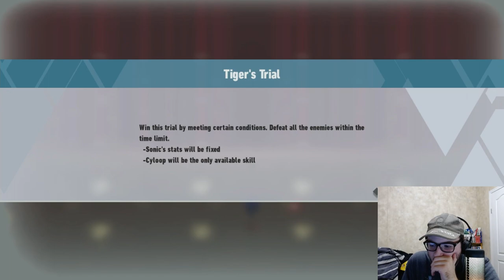Taking on the next set of towers. Sonic Frontiers Final Horizon DLC pt 4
⚠️ IMPORTANT NOTICE: THIS WAS RECORDED BACK IN LATE SEPTEMBER! ⚠️

Now we're on to playing as Sonic so he can climb some towers to take on some challenges.

The tower climbs remind me of the game 'Only Up' so it makes it a bit more difficult for me.